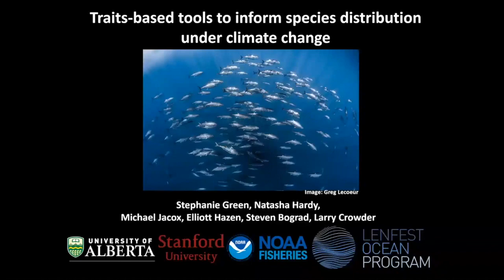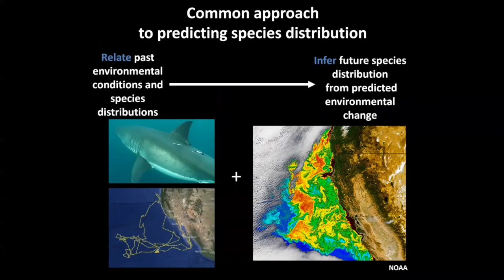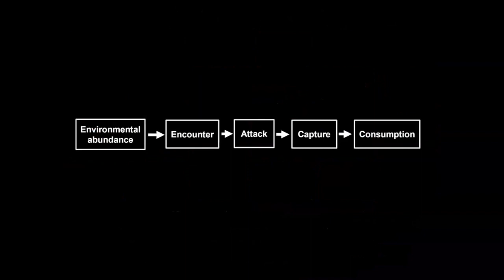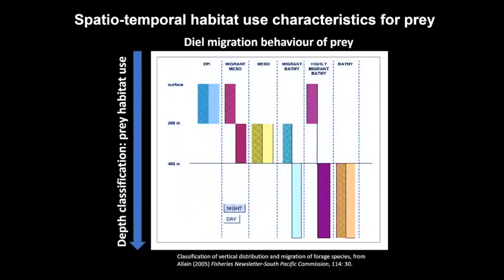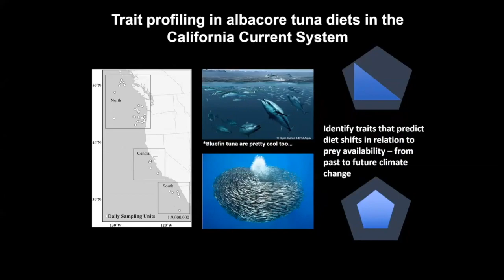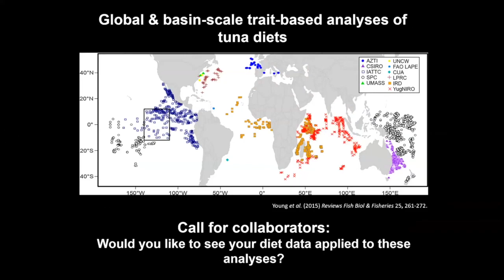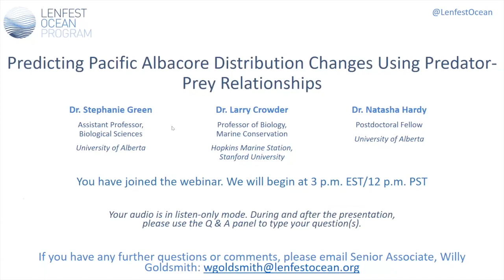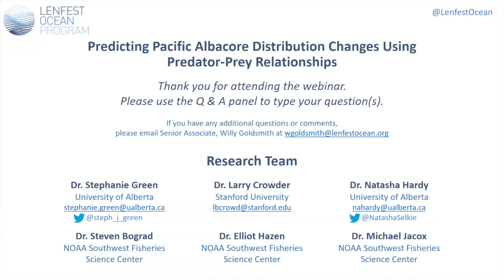Webinar: Predicting Pacific Albacore Distribution Changes Using Predator-Prey Relationships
Climate change is already driving marine organisms to relocate into cooler waters, which could have major implications for fisheries managers and other ocean resource managers. To help prepare for population shifts, several studies have projected the future abundance and distribution of various species. But they have primarily done so based on temperature.

This project aims to improve on these forecasts by accounting for a critical missing factor: predator-prey relationships. The research team will develop a new modeling method that predicts what prey species predators are likely to pursue and consume based on traits such as body size and the prey’s strategy for avoiding predators. These predictions will then inform projections of where predators will shift due to climate change.

The researchers will test their method by applying it to albacore tuna, a species whose distribution off the West Coast of North America is already shifting. The project may prove useful in the ongoing re-negotiation of the U.S.-Canada Albacore Treaty, which governs how the two nations share the catch of this commercially important species.